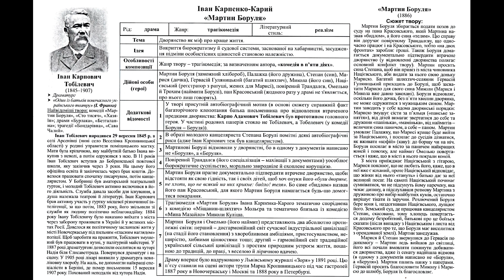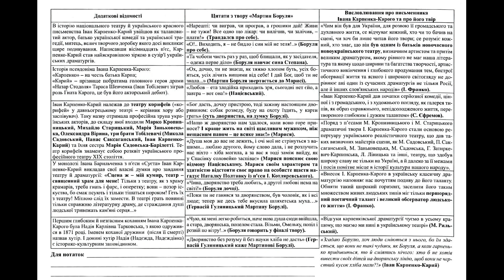Конспект Іван Карпенко-Карий "Мартин Боруля" українська література ЗНО 2020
У підготовці з української літератури основна вага припадає на знання змісту та деталей творів з програми. Хтось їх прочитає повністю, а то й неодноразово. Хтось - у скороченому варіанті. А хтось скористається нашим матеріалом і цього буде цілком достатньо. Кожному своє :)

   Головна мета Борулі  – добитися дворянства, тому і в своїй хаті встановлює «дворянські порядки», що створює глибокі комедійні ситуації. В гонитві за ілюзорним герой губить справжні цінності, вироблені народною мораллю. Сміховинність своїх вчинків Мартин не помічає. Свої плани він розповідає ще на початку п’єси. Він жалкує через те, що ще його батько не подбав про «гражданську службу».  Хоче отримати чин та визнання. Своїх дітей він також хоче вивести в люди: «От сина опреділив  у земський суд, та ще мало знає, не натерся, а, бог дасть, натреться, тоді повіреного не треба – самі всі іски поведем! Коли б ще дочку пристроїть за благородного чоловіка.»